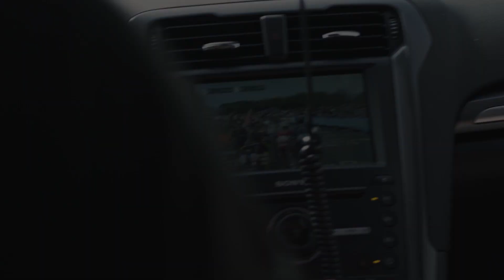CUBE 2019 - Wanty Groupe Gobert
Official YouTube channel of CUBE Bikes